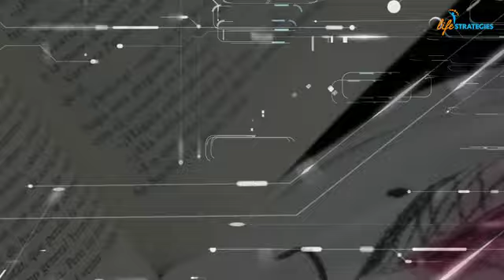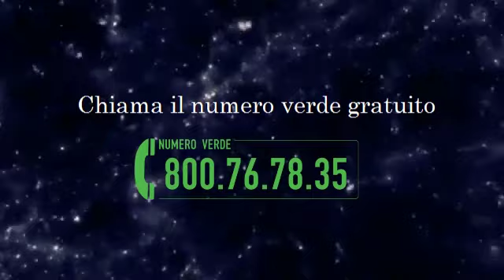Daniel Lumera - Il Codice della Felicità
Scopri i seminari di Life Strategies per continuare il tuo percorso di crescita personale